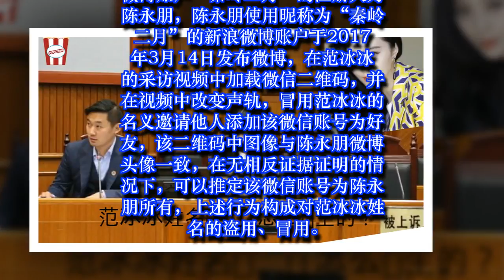范冰冰姓名权二审 怎么发生的？